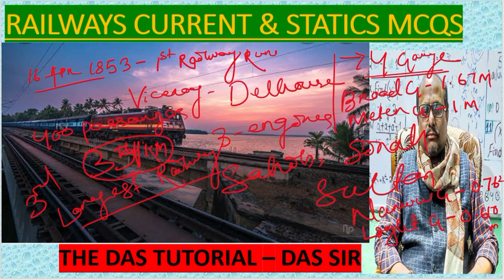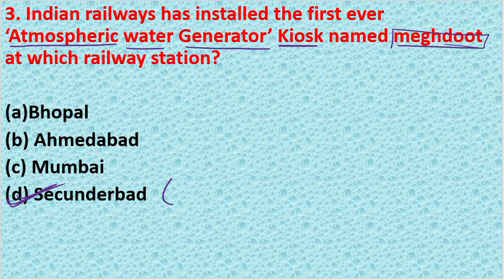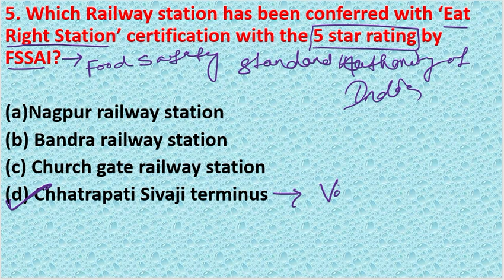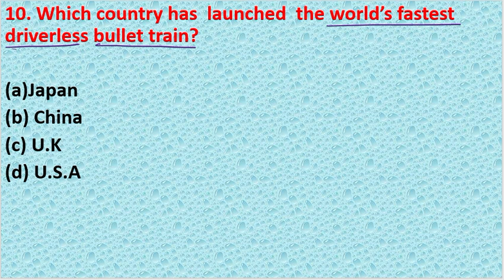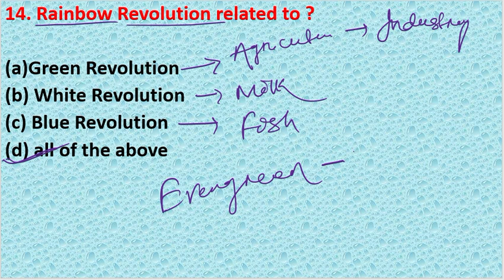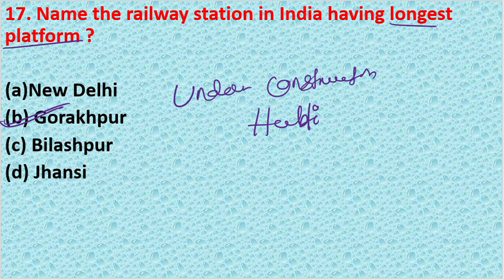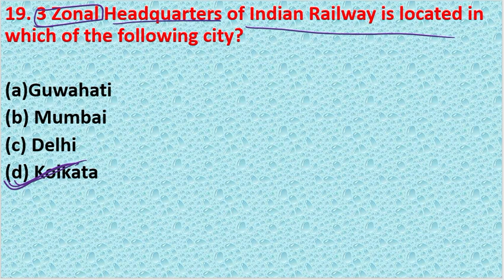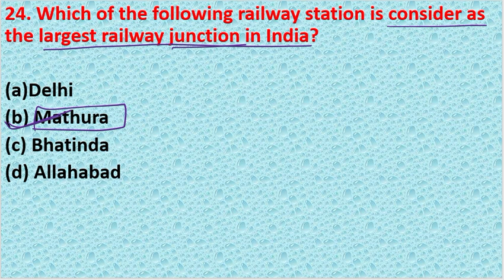Railway Current And Static MCQS|For-NTPC,GROUP -D,GROUP-C,|By-Das Sir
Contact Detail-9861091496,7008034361